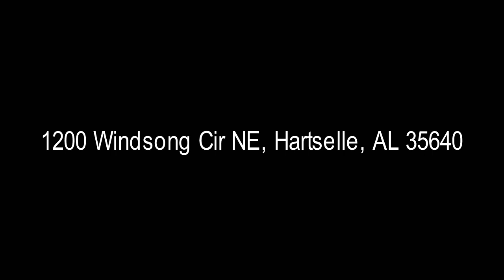House for Sale: 1200 Windsong Cir NE, Hartselle, AL 35640